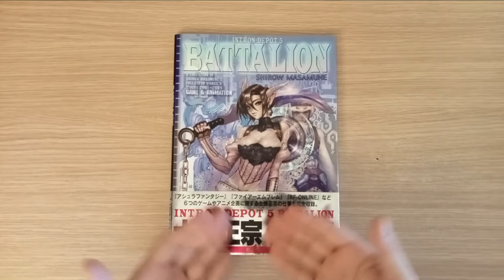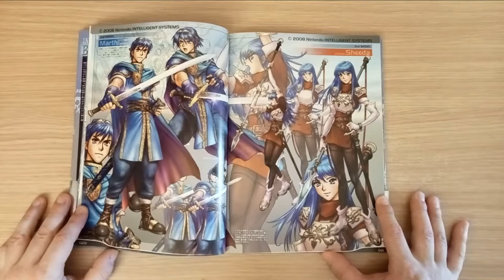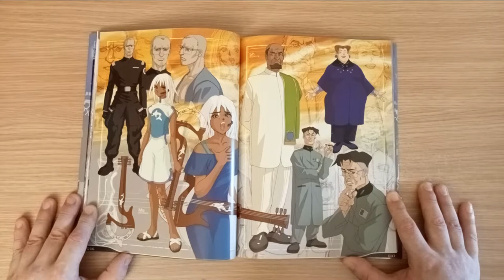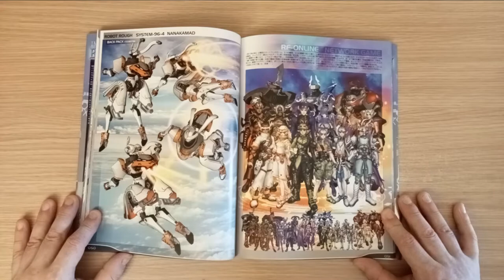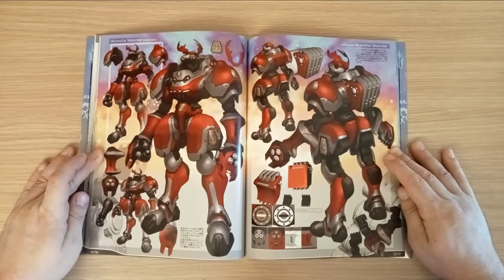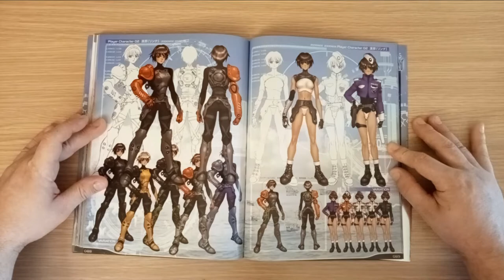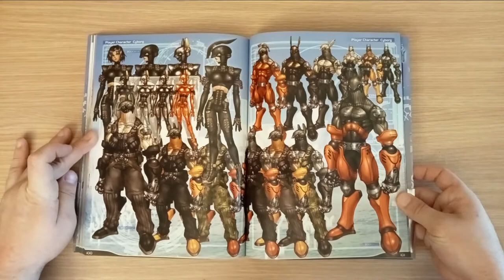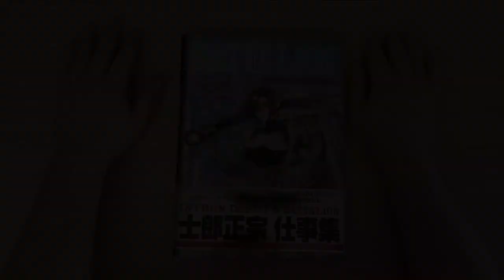INTRON DEPOT 5 BATTALION MASAMUNE SHIROW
A COLLECTION OF SHIROW MASAMUNE´S FULL COLOR WORKS & OTHERS 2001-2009